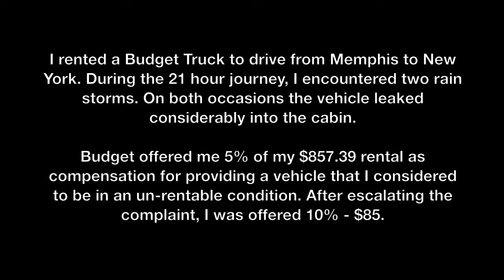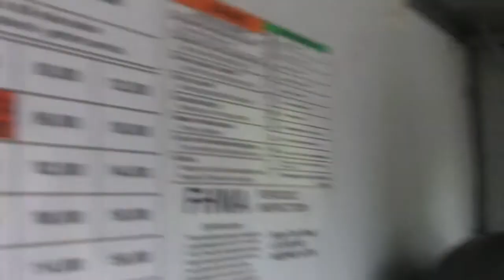Budget Truck Rental Raining Inside!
My Budget Truck Rental leaking in the rain during its 21 hour journey from Memphis to New York in June 2010. Budget seem to consider this a rental-worthy vehicle, and don't consider a compensation offer of more that 15% ($90) to be necessary.